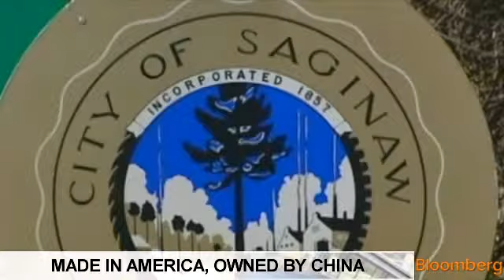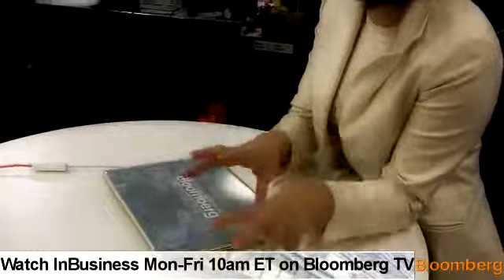Margaret Brennan InBusiness On The Go, Nov 12